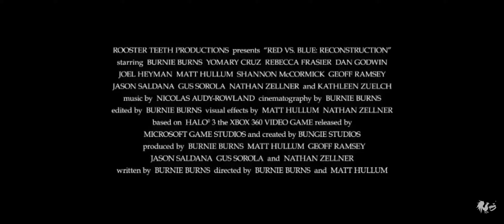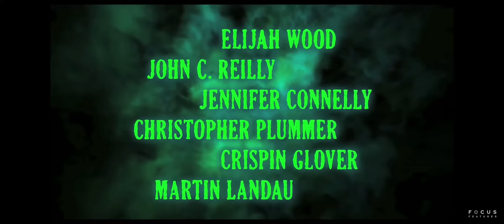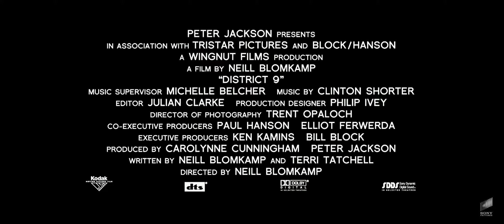DVD Stuff vs. Disgust Menu Principal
Red vs Blue Season 6: Reconstruction
9
District 9

Start|Início: Esconde-esconde, Autor da Criação, Para Adorar ao Senhor (Playback)
Scene Selection|Seleção de cena: Aos Olhos do Pai (Playback)
Idioms|Idiomas: Aos Olhos do Pai (Playback)
Extras: Rap da Família (Playback)